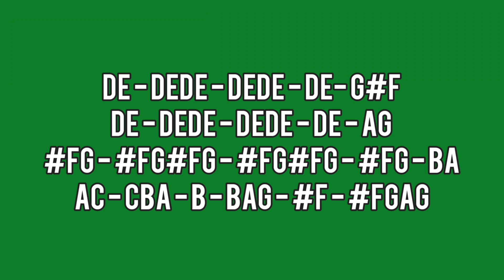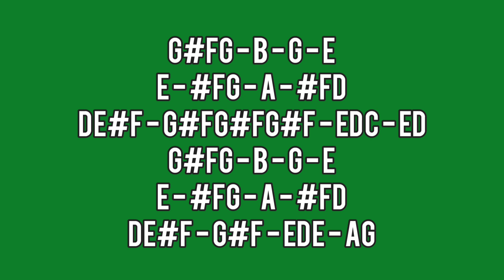AKO ANG NAGTANIM - THE MABUHAY SINGERS - LYRE CHORDS ONLY 2023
AbangerzVlog